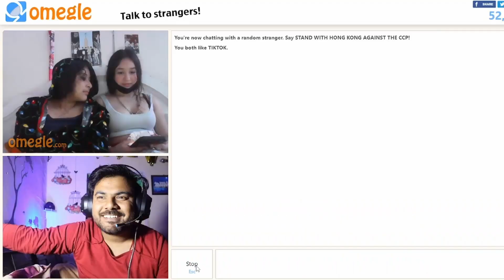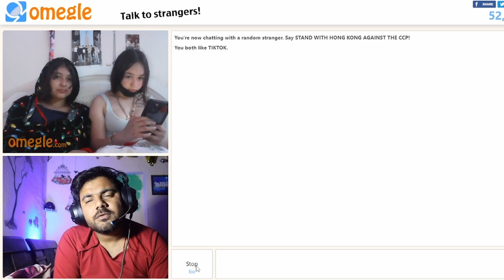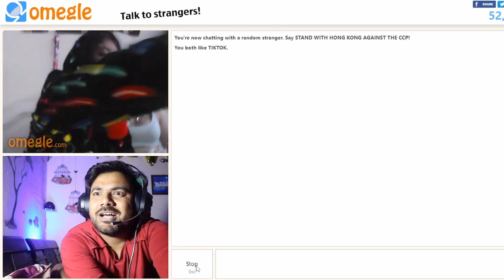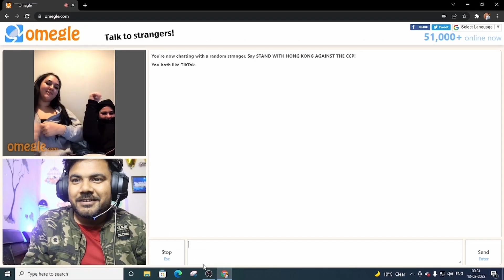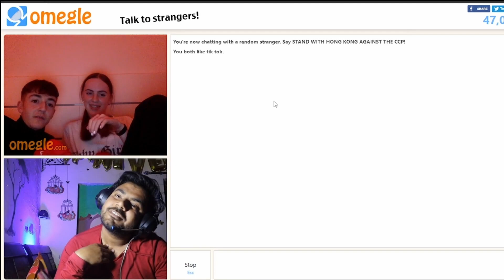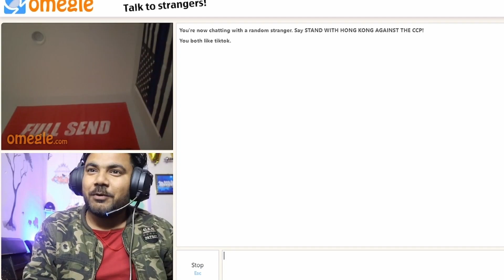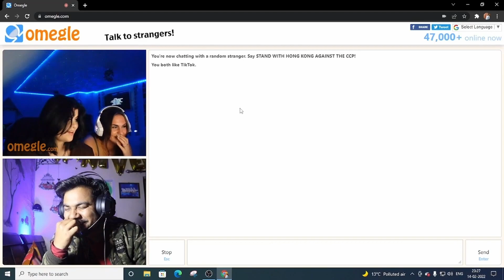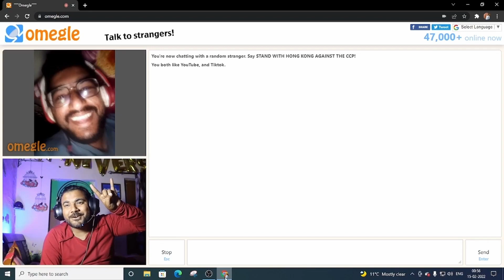IMPRESSING CUTE “INDIAN” GIRLS ON OMEGLE 😍💖 Most Cutest Girls Ever😱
Most Cutest & Funniest Omegle Video Ever😍
Lots of LOVE from us and Always SUPPORT

Vlogdforyou
VLOGSFORYOU

ALL CONTENT IN THIS CHANNEL IS MEANT FOR ,ENTERTAINMENT PURPOSR ONLY..!!